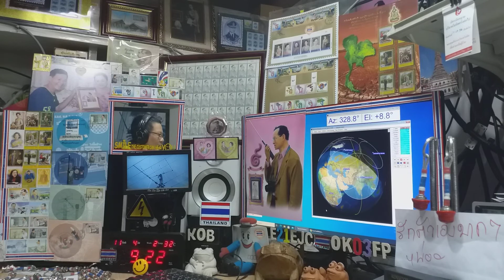RV9CHB ssb qso with E21EJC on Satellite DOSAAF-85 (RS-44) 4 NOVEMBER 2020